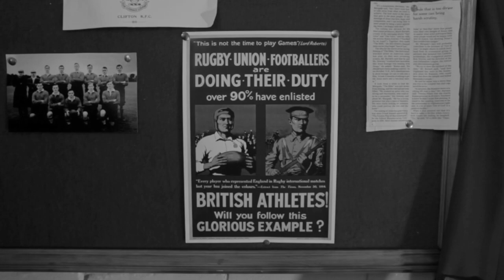DOLMAN - ON STONEY GROUND (PT.1)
Dolman are Scott Hendy & Ben Salisbury.
Vocal & Lyrics by Danny Coughlan.
On Stoney Ground (Pt.1) is from the forthcoming album 'Dolman' out June 9th through Inflexion Point Records.